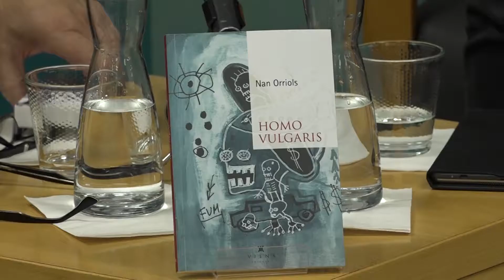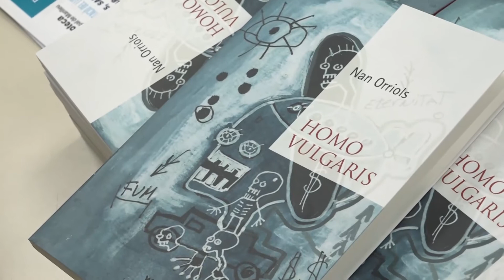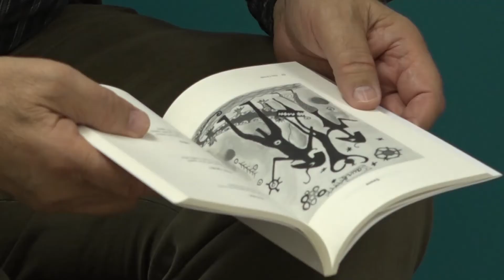Presentació del nou llibre de Nan Orriols 'Homo Vulgaris' a la Biblioteca de Manlleu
presentacio del llibre Homo Vulgaris